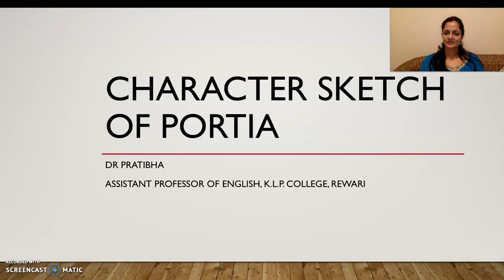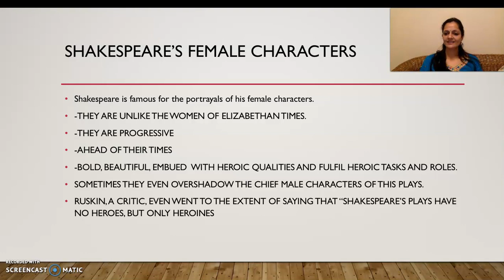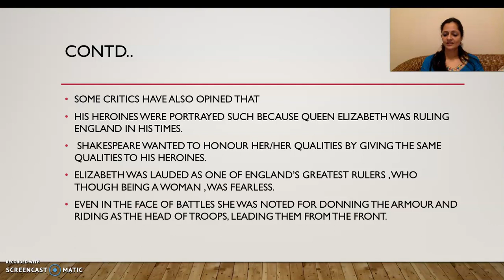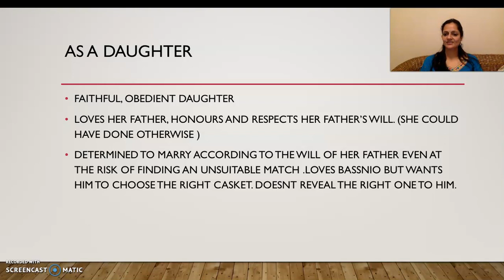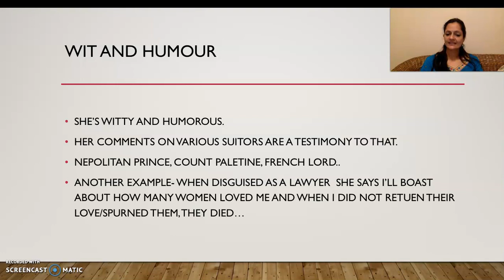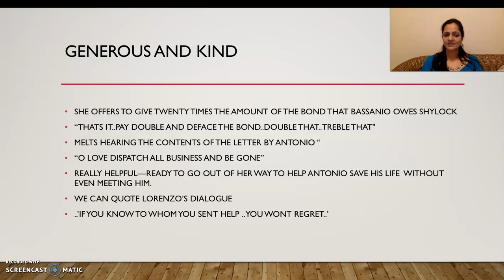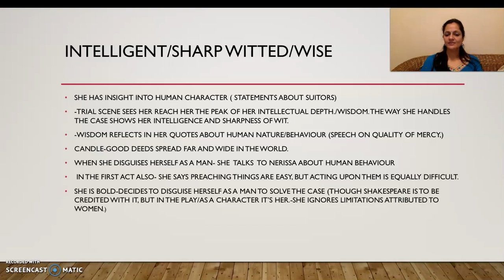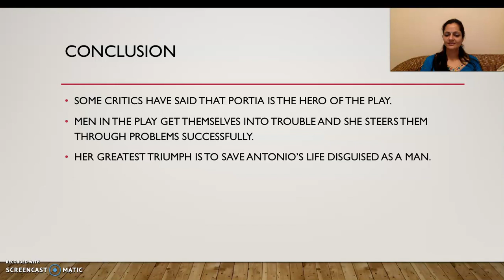Character Sketch of Portia in the play The Merchant of Venice